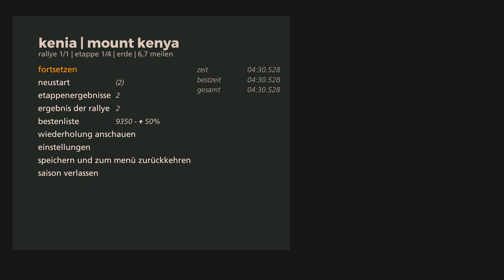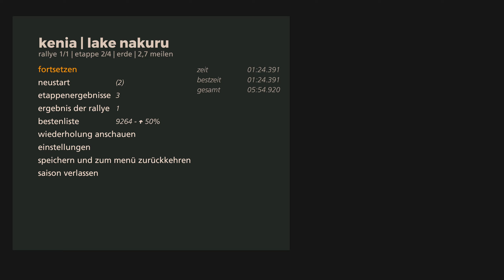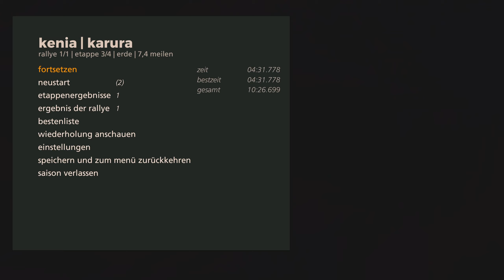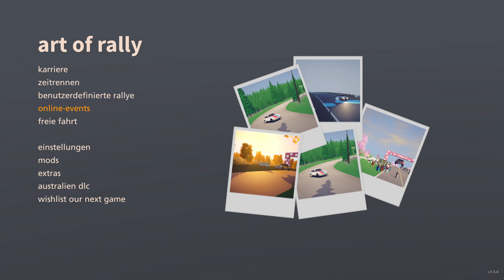gruppe b | 1982 in the 4r6! art of rally [#24]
Hey ho Rallye-Piloten 1.0!

Wenn dir das Spiel gefällt, dann kauf es dir doch bitte im Original! (Zum Beispiel

Art of Rally (Eigenschreibweise art of rally) ist ein Rennspiel, das von Funselektor entwickelt und 2020 veröffentlicht wurde. Es ist nach Absolute Drift das zweite Spiel des Indie-Entwicklers.

Ein klassischer Karrieremodus führt von den Anfängen des Rallye-Sports in den 1960er Jahren bis in die 90er Jahre vor. Die Autos sind nicht offiziell lizenziert und dennoch stark an ihre realen Vorbilder angelehnt. Gefahren wird auf zufällig zusammengestellten Etappen der Rallye Finnland, Sardinien, Norwegen, Japan, Deutschland und Kenia oder in einem freien Spiel, in dem die Gegend erkundet werden kann.

Quelle: Wikipedia